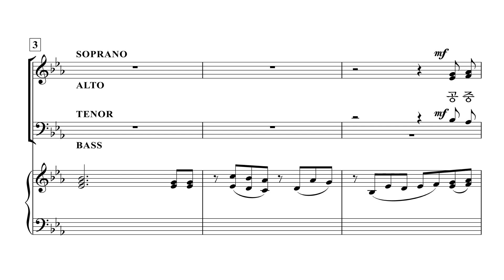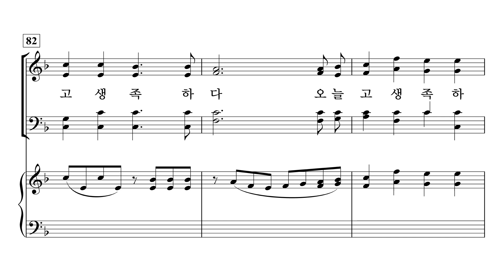[중앙아트] ‘예배찬양 2’ 09. 공중 나는 새를 보라 - 합창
09. 공중 나는 새를 보라 – 이동훈 편곡

✔️ 연주
Leader / 김영민
Pianist / 이정미

✔️ Recording Studio
INFINITY 스튜디오